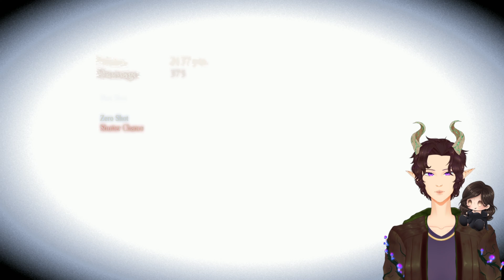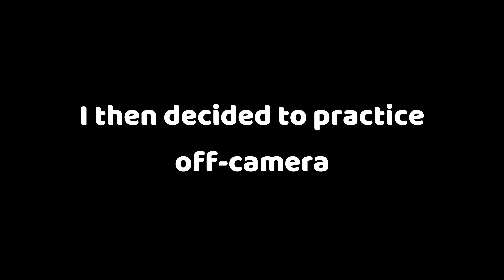LONGEST FIGHT OF MY LIFE | Fatal Frame Mask of the Lunar Eclipse Switch Part 10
Always bring your emotional support Niamh 😔

For r/nosleep stories:
* If you would like your story taken down, feel free to DM my Reddit account or tag me in a comment :) *